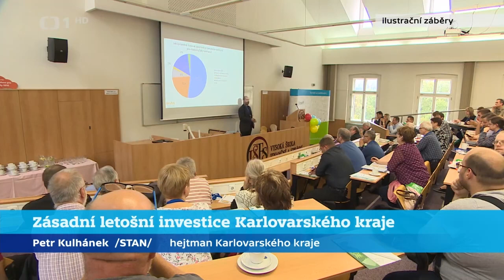Jaký byl rok 2023 pro Karlovarský kraj?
4.1.2024 – Rekonstrukce Císařských lázní, návrat turistů do Krušných hor i lázeňských domů, ale i motivační balíček pro lékaře, rekonstrukce heliportu v karlovarské nemocnici, příprava nových zubních ordinací v Chebu, chystání se na otevření nových vysokoškolských oborů nebo nákup 170 autobusů pro regionální dopravu – to jsou některé z milníků roku 2023 pro Karlovarský kraj.

Video: Česká televize